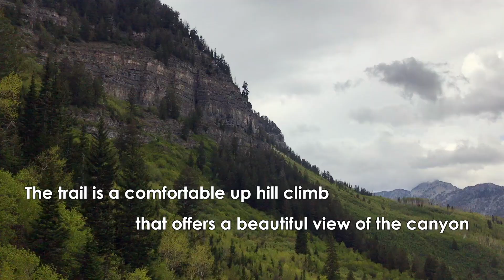Scout Falls Utah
Scout Falls is a beautiful 3 mile hike at the top of American Fork Canyon in Utah. It is an easy dog friendly hike that would be great for you and your kids!

The hike begins at the Timpooneke trailhead, which also can be used to reach Mt. Timpanogos summit. The trail is a comfortable up hill climb to the beautiful Scout Falls!